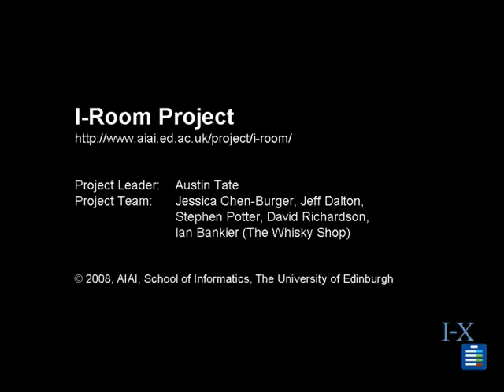Virtual World of Whisky - Burns Night 2008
Scotch Whisky Tasting Tutorial